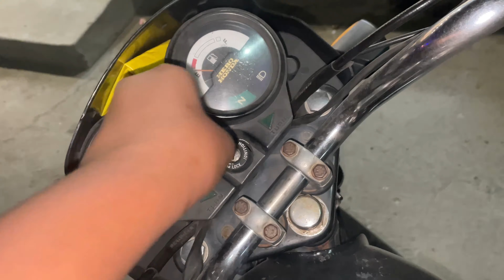Janmastmi ki shopping Shuru hogai Part-1